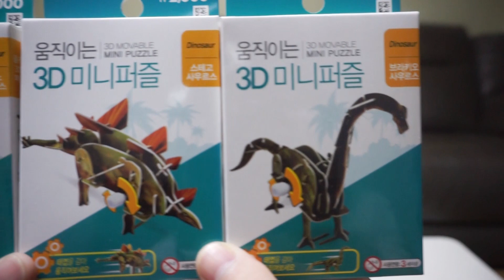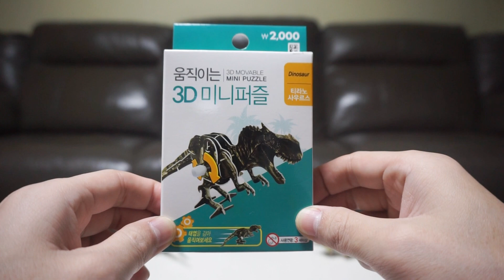희성이의 움직이는 3D공룡 미니퍼즐 공룡 이름배우기 핑거송 네임송 영어배우기 Learn Color Song Nursery Rhymes[윤탑 키즈][YoonTop Kid]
윤탑과
희성이의 움직이는 3D공룡 미니퍼즐 공룡 이름배우기 핑거송 네임송 영어배우기

*아이와 함께 영어 단어 및 색깔 및 이름을 재미있고 자연스럽게 배울수 있는 교육적인 동영상 입니다.

YoonTop & So-eun, Hee-sung
Learn Color Song Nursery Rhymes

*It is an educational video where you can learn English words and colors and names with your children in a fun and natural way.